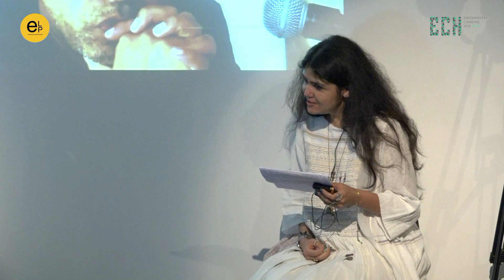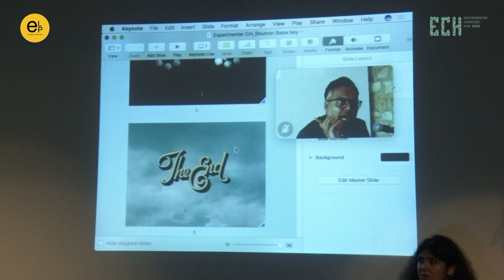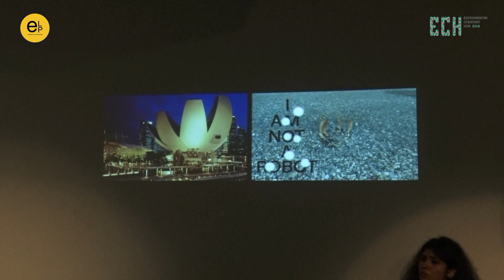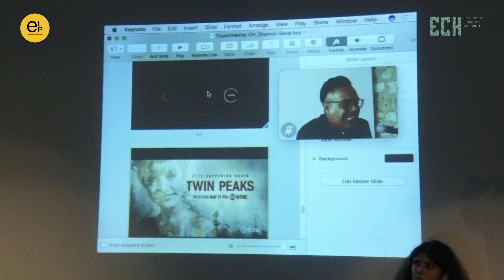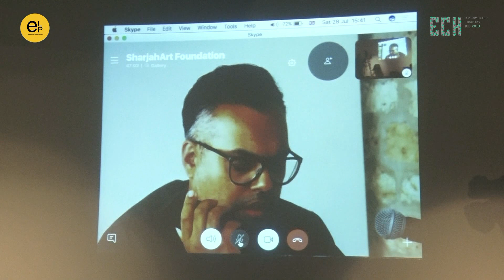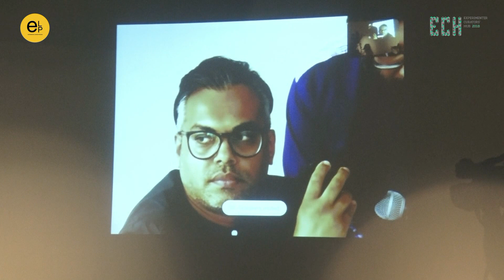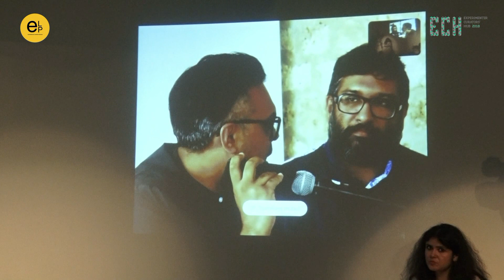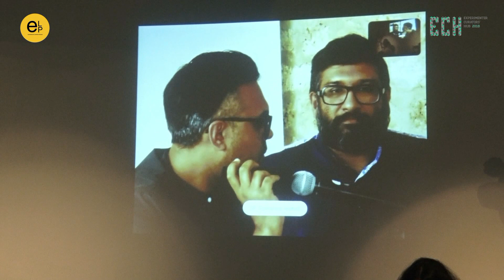Shumon Basar ECH 2018.